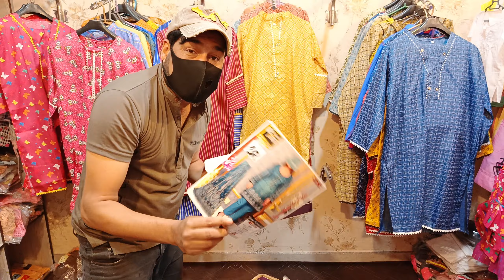Kids Girls Ladies Collection | Wholesale price | 50 And 100 Rupees Only | Ladies Dress Collection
بھائی کو سپورٹ کرنے کے لیے چینل کو سبسکرائب کریں اور اپنی دعاؤں میں یاد رکھا کریں شکریہ

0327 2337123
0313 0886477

5c Nazimabad no 5 Near Abbasi hospital Karachi Pakistan

Kids Collection
girls dresses
Ladies Partywear Suits